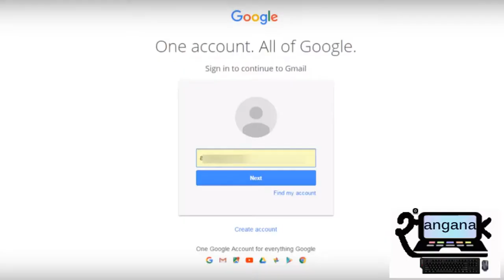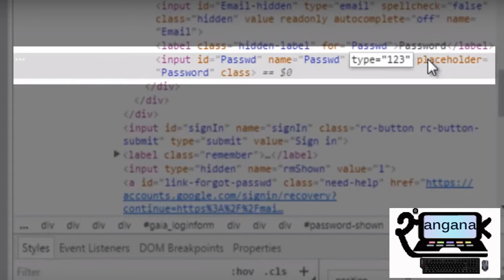How to crack any password in few seconds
after watching this video you can crack any auto-saved password in 10 seconds